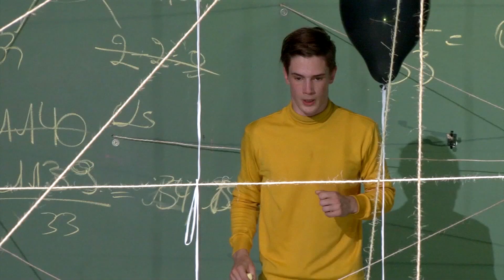Us/Them as part of Dublin Theatre Festival | Tue 8 - Sun 13 Oct 2019 - Pavilion Theatre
BRONKS & Richard Jordan Productions with Theatre Royal Plymouth, Big in Belgium in association with Summerhall

Us/Them by Carly Wijs
as part of Dublin Theatre Festival

Tue 8 - Sat 12 Oct, 8pm
Matinee: Thu 10 Oct, 10am
Sat 12 & Sun 13 Oct, 4pm

€27/24 (Group Rates Available)

Following sell-out runs at Edinburgh Festival Fringe and London’s National Theatre, this multi-award-winning production comes to Pavilion Theatre as part of Dublin Theatre Festival.

In September 2004, the greatest of evils (terrorists) chose the greatest of good (a group of children) as their victim. For three days, 1,200 people were held hostage by terrorists in a school in Beslan, a small town near the Russia and Chechnya border.

Retold from the perspective of two fictional characters, a young boy and girl, Us/Them is not a straightforward account of this tragedy but is about the entirely individual way children cope with extreme situations.

Us/Them is a thrilling piece of international theatre created for young people and adults alike. It uses both humour and a matter-of-fact approach, combined with dynamic physical storytelling and breathtaking choreography to strikingly show that for children, things which seem incomprehensible in the eyes of adults have their own logic.